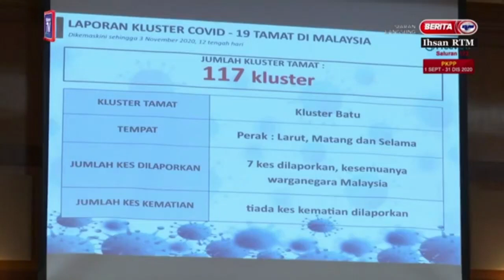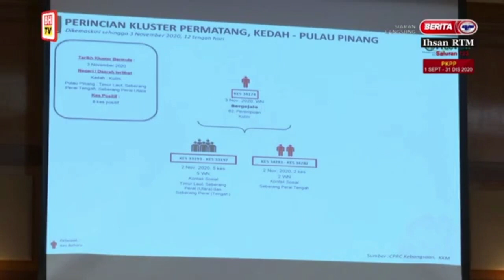Kluster baharu di Seremban